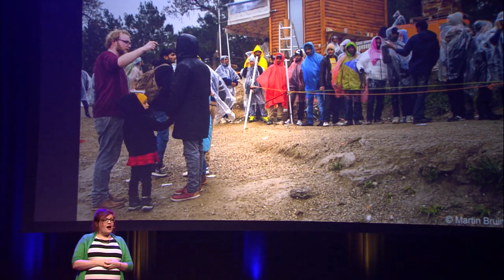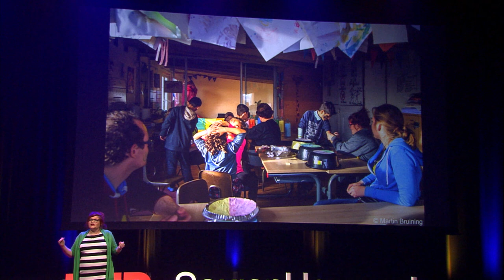Learning from refugee camps | Fransje Immink | TEDxSaxionUniversity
Lecturer Fransje Immink decided to take her students into crisis areas like Lesbos and the refugee camp in Calais. She believes experience learning in extreme situations is the only way to really learn to think beyond our western frame. Education as the foundation of change.

“Our goal is to build a new community. A community of pioneers who stand for: I am you because we are! “

Fransje is an art teacher at Saxion for the study Social Work. She likes to draw, bake cakes and go on trips with her husband Rogier and her daughter Katoo. She’s a creative thinker and she’s always looking for new and creative projects together with her partner in crime, Marije Draaijer. They try to think outside the box within the borders of education. They’ve set up projects to raise money and awareness for refugees. For example, she went to Lesbos with 5 students to do volunteer work. After that good experience, they decided to set up a foundation: Foundation NOUR. So they can do more of these awesome projects with students for people in a crisis situation.